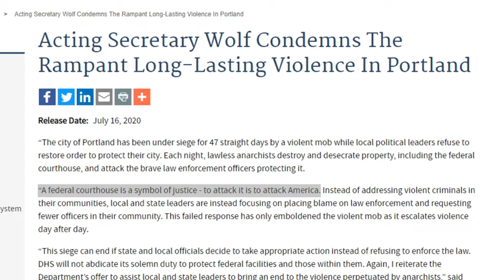The state under siege in Portland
Federal agents without badges wearing military camo have been abducting protesters off the streets of Portland, Oregon, in unmarked vans. The supposedly shocking nature of the state’s actions in Portland are, in fact, typical of the US government and any government facing a major threat to its supremacy.

Trump is sending hundreds more troops to Kansas City, Chicago, Seattle and Albuquerque

The DHS’s pathetic propaganda statement excusing their use of force in Portland

If you would like a transcript of this video, please go